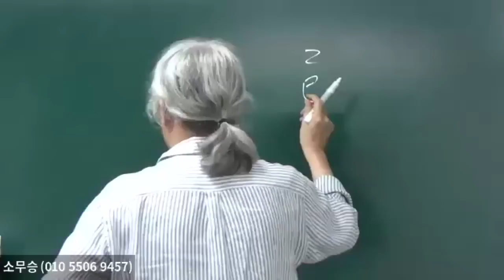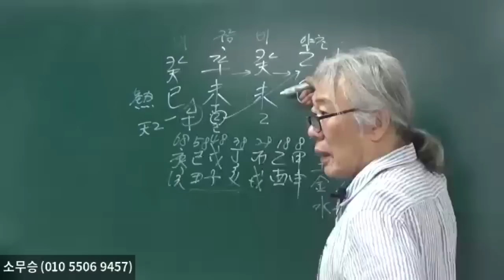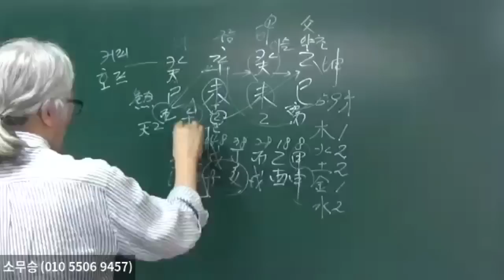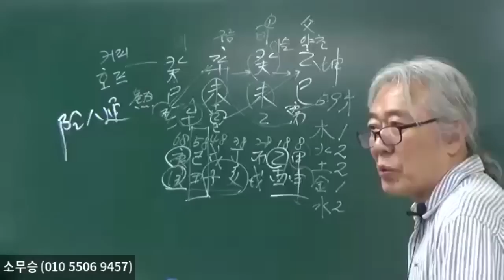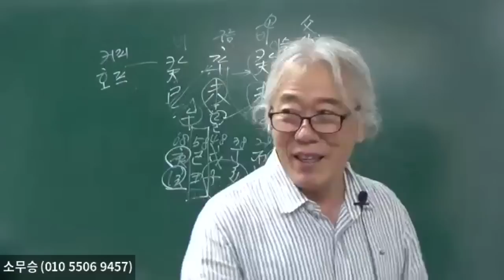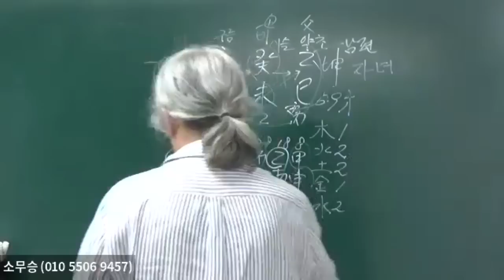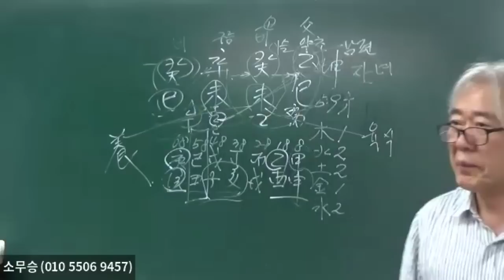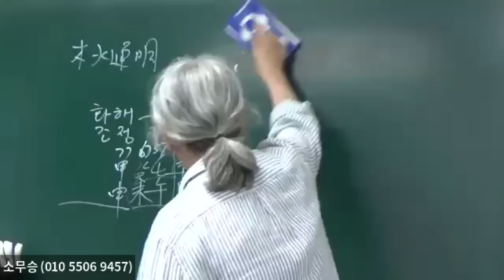辛金이 癸水를 보면 임기응변에 강하고 자기만의 노하우가 있다